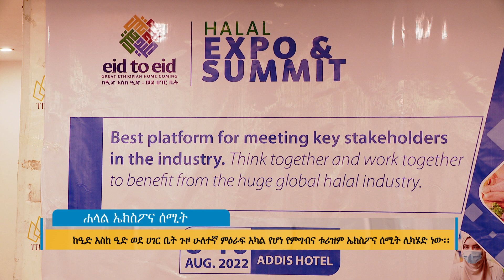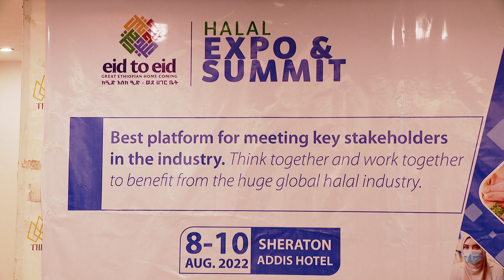ሐላል ኢክስፖና ሰሚት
FM: Walta FM 105.3
Arabic Facebook: تلفزيون والتا بالعربي Walta TV Arabic